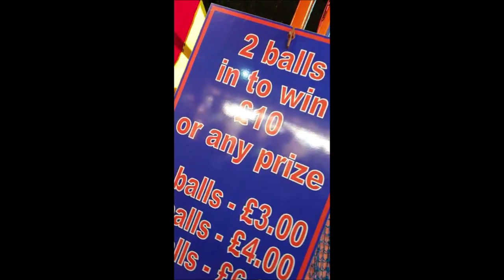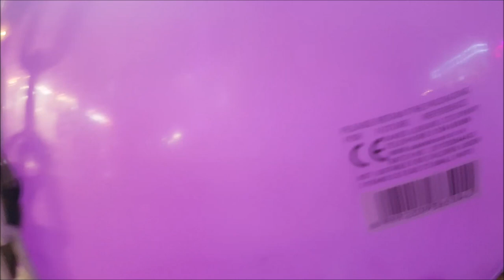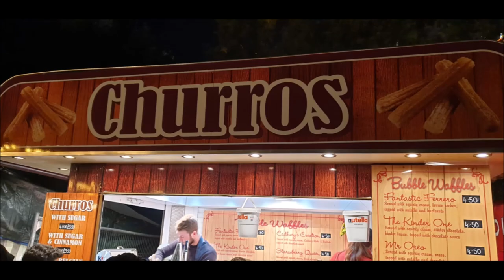Nottingham Goose Fair 2019